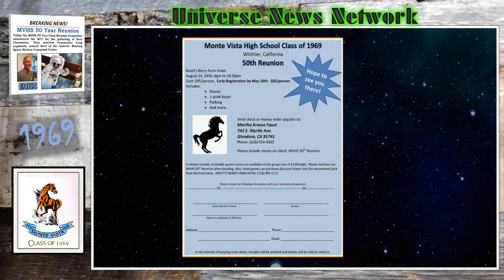COMMANDER CRAIG LAPWORTH CHOSEN AS REUNION MASTER OF CEREMONIES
Monte Vista High School, Whittier California, Class of 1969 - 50 Year Reunion - August 24th at the Knott's Berry Farm Hotel. Get Registered Today!